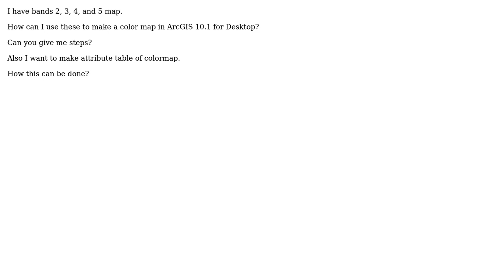GIS: Making color map in ArcGIS for Desktop?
With thanks & praise to God, and with thanks to the many people who have made this project possible! | Content (except music & images) licensed under CC BY-SA | Music | Images & others | With thanks to user WhiteboxDev user PolyGeo user onkar and the Stack Exchange Network Trademarks are property of their respective owners. You are responsible for your own actions.